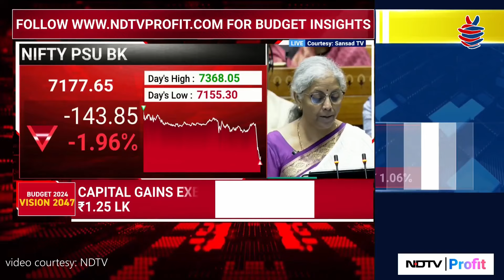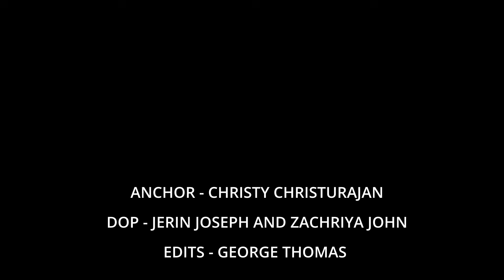NEWS @ MARIAN | 26 July 2024 | MCMS Practical News Bulletin | Christy C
The Department of Communication and Media Studies (MCMS) of Marian College Kuttikkanam Autonomous is one of the best media departments in the state. Within a brief period, the department has notched up a remarkable position in exemplifying the proactive role of a journalist in the contemporary age. The vibrancy is evident in molding a journalistic career among young minds through a judicious combination of conceptual basis and practical sessions, wherein the hands-on experience is given prime importance. Incidentally, the @OutlookMagazine has ranked the department among the top Private Mass Communication Colleges in India.